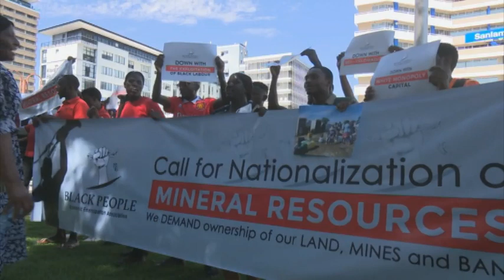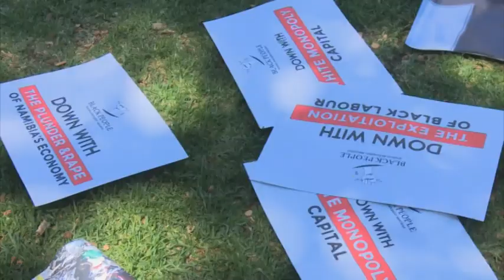Black People's Economic Emancipation Association petitions to abolish Article 31of the Constitution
The Black People's Economic Emancipation Association has petitioned Parliament to abolish Article 31 of the Constitution.
Article 31 protects sitting and former heads of state from civil or criminal prosecution for any wrongdoing committed during their tenure in office.